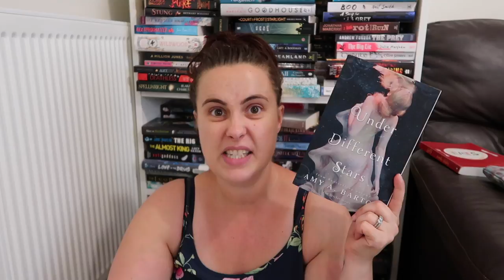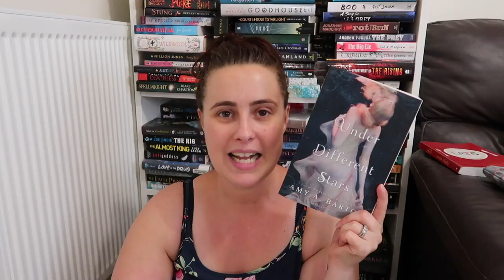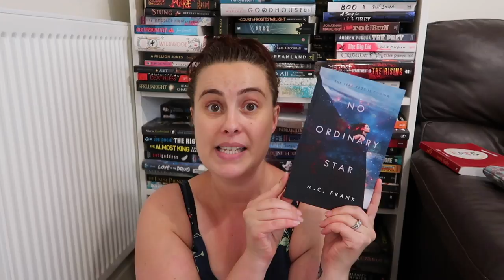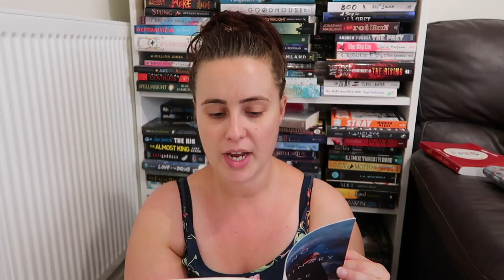Tome Infinity and Beyond Readathon TBR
I'm taking part in this awesome sounding readathon and here is my TBR.

If you want to know more about Bookopoly 2018 check out my video on it